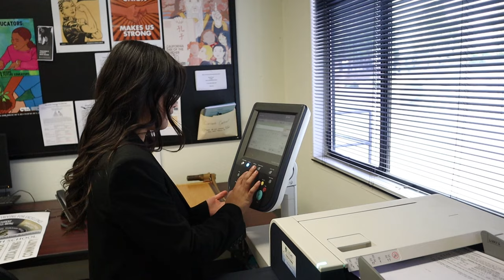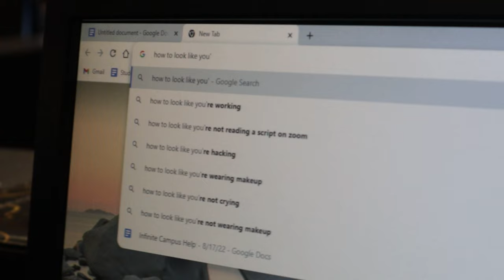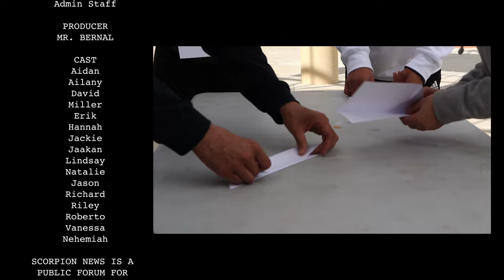Scorpion News: The Office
This episode is a thematic parody of the tv show The Office in the style of our weekly broadcast. Hope you enjoy!